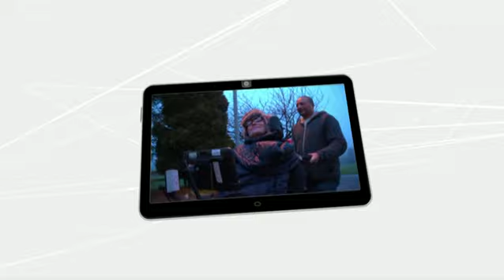பிபிசி தமிழ் உலகச் செய்தியறிக்கை - முன்னோட்டம் BBC TAMIL TV NEWS PROMO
மூளை காயத்துடன் சக்கர நாற்காலியில் பனிச்சறுக்கல் சாம்பியன் - ஐந்து ஆண்டுகள் முயற்சிக்குப் பிறகு மீண்டும் சாதனை படைத்தாரா என்பது குறித்து இன்று இரவு 7.30 மணிக்கு தந்தி தொலைக்காட்சியில்  ஒளிபரப்பாகும் பிபிசி தமிழ் உலகச் செய்தியறிக்கையில் நேயர்கள் பார்க்கலாம்.